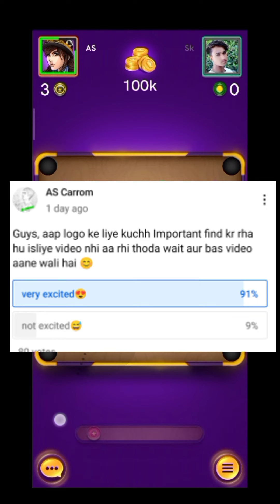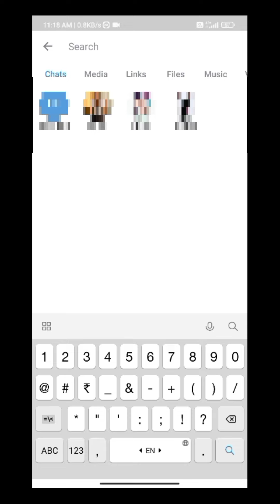How to complete 30 Level lucky box🤑?|| carrom pool || Lucky box No bomb trick🤫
About video👇
Guys, is video me maine aap logo ko bataya hai ki lucky box 20-30 level tak kaise complete krna hai to video end tak dekhna 😇